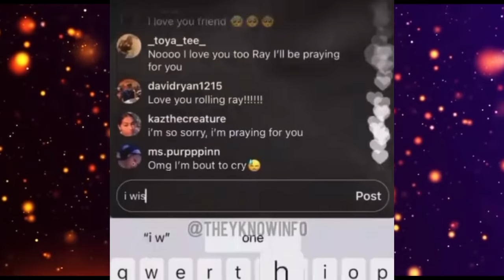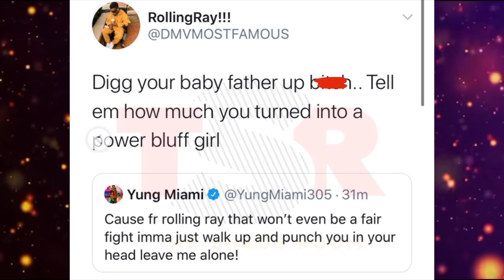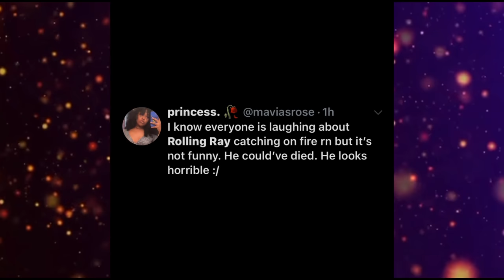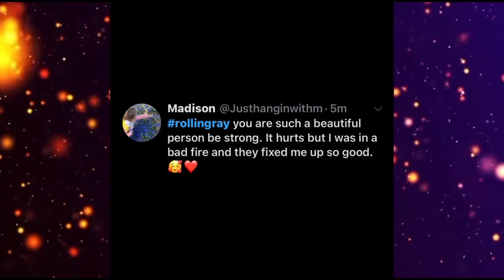Rolling Ray’s wig catches fire!! He is now suffering with severe burns all over his body!!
Here’s how to qualify:
- Like videos
- Ends January 20th